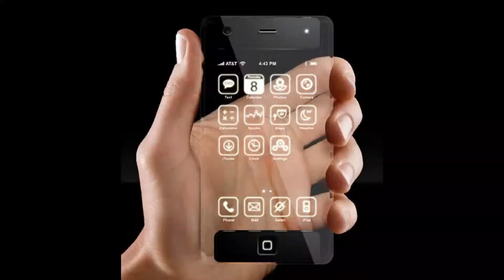The Counselor Translator - Red Week 3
The Red Unit as an influx of foreign counselors, and they try to find a way to cope.